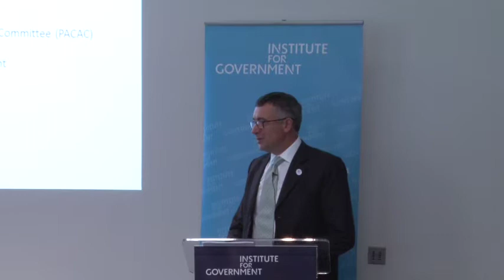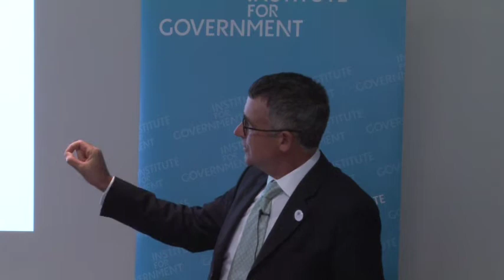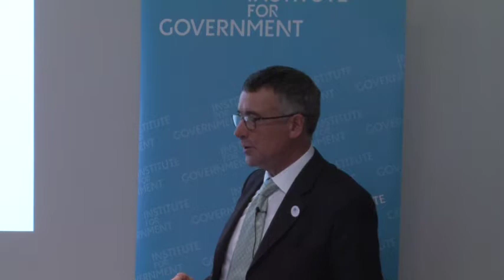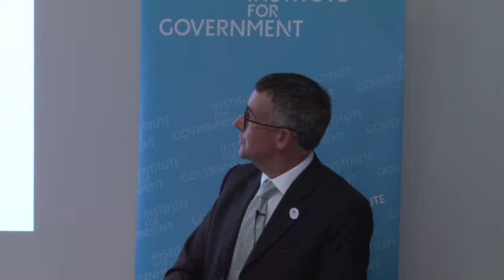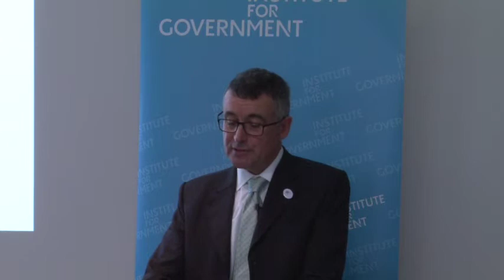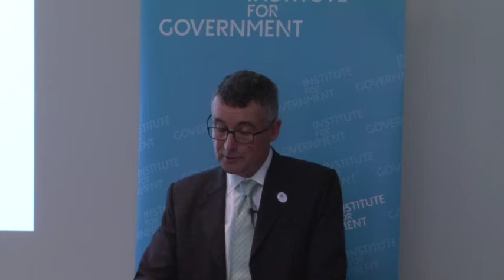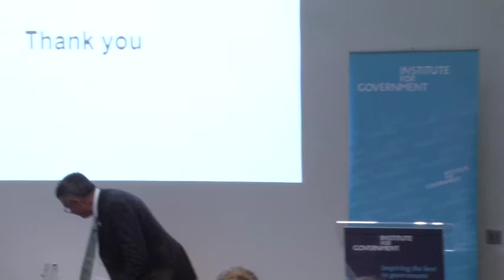A keynote speech by Bernard Jenkin MP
The Institute for Government invited guests to a keynote speech by Bernard Jenkin MP, Chair of the Public Administration and Constitutional Affairs Committee (PACAC).

Jenkin outlined PACAC’s wide-ranging inquiry into the Civil Service which comes at a time when Whitehall faces a hugely ambitious agenda – supporting the Government in cutting public spending while maintaining the quality of public services, implementing Theresa May’s new agenda and, of course, Brexit.

In his speech, Jenkin addressed fundamental questions about the role and design of the Civil Service. He placed the inquiry in the context of the on-going attempts at reform, outlined the scope of current inquiry and set out what the Committee hopes to achieve.